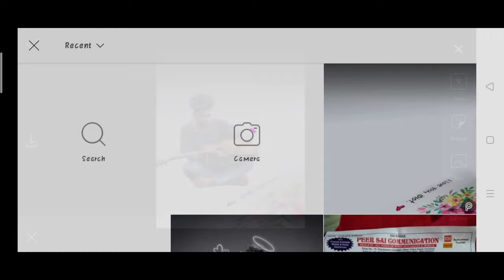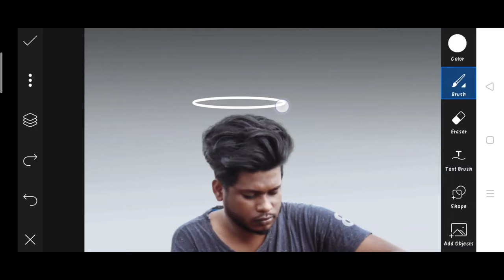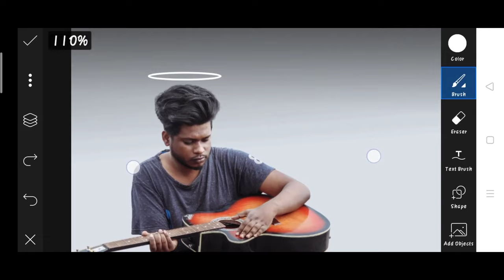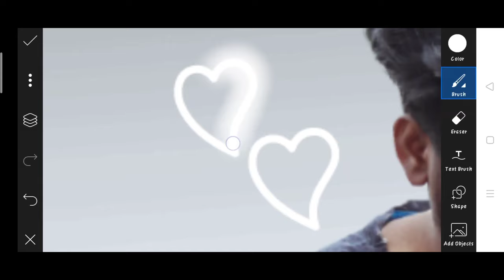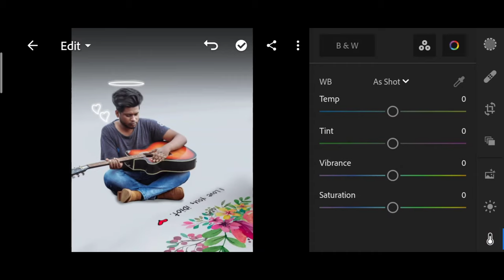Saarvendra new photo editing | Saarvendra Instagram photo editing | saarvendra new picsart tutorial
1. Photo editing
2. Picsart photo editing
3. Snapseed photo editing
4. Lightroom photo editing
5. Autodesk SketchBook photo editing
6. Photoshop photo editing
7. Photoshop tutorial
8. PicsArt tutorial
9. Photoshoot vlogs
10. Viral photo editing
11. Instagram viral photo editing
12. Glowing message photo editing
13. Glowing heart photo editing
14. Glowing photo editing in PicsArt
15. PicsArt photo editing 2021
16. Cb photo editing
17. Cb photo editing in PicsArt
18. Vijay Mahar new photo
19. Himmat Singh new photo editing
20. Taukeer editz new photo editing
21. NSB PICTURES New photo editing
22. Dm design new photo editing
23. Pranav PG new photo editing
24. Artist aj new photo editing
25. Bollywood actress photo editing